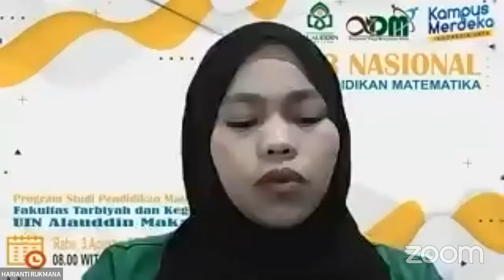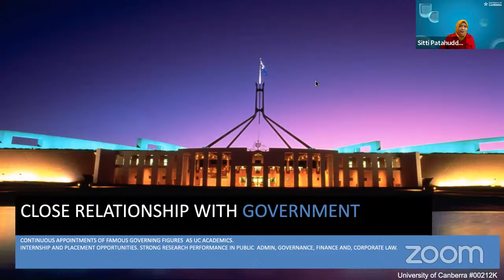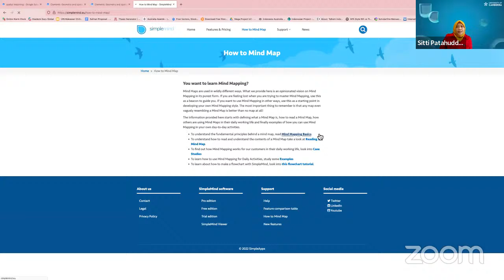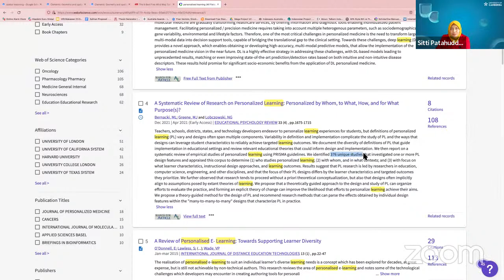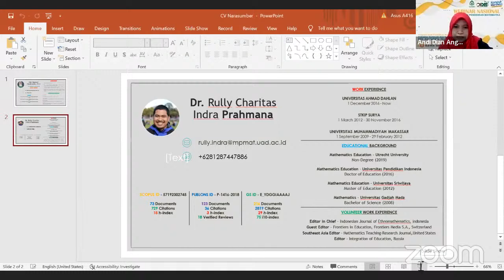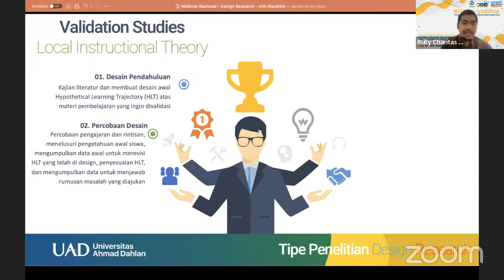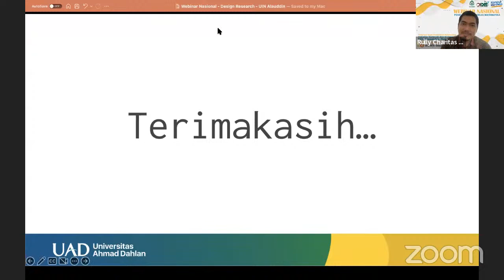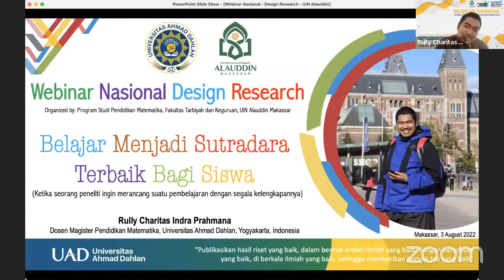[LIVE] Webinar Nasional Metodologi Penelitian Pendidikan Matematika